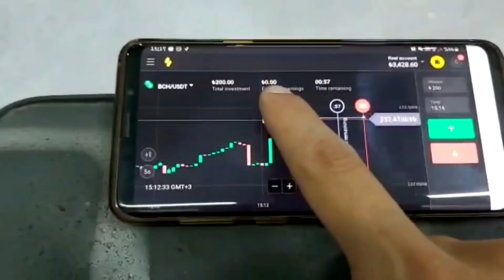500 TL'YE GÖĞÜSLÜK BOYADIK | SAĞ DİREKSİYON DOĞAN L (tofaşmodifiye)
EVDEKAL Promo kodu  kullanın ve GERÇEK hesabınıza %100 bonus alın!

500 TL'YE GÖĞÜSLÜK BOYADIK | SAĞ DİREKSİYON DOĞAN L (tofaşmodifiye)

merhabalar arkadaşlar tofaş marka aracımızı modifiye etmeye devam ediyoruz. bu videomda sizlere kendi mobilya atolyemizde babamın da yardımlarıyla sağ direksiyon tofaş ımıza ses sistemi için pandizot tasarımı ve bagaj dizaynı için yapmış oldugumuz çalışmaları ve göğüslüğü boyadık inşallah istediğimiz gibi bir sonuç çıkacak arka bagaj bölümünü turuncuya boyadık kapı içlerine siyah piano black boya yaptık aynı zamanda göğüslük bölümümzü kuruyunca deriye dönüşen soft touch isimli bir malzemeyle kapladık İzlediğiniz için teşekkürler!
Bildirimleri açın seviliyorsunuz. ♥
Bildirimleri açın seviliyorsunuz. ♥

İyi Seyirler.!

Yorumlara istediğiniz içerik hakkında öneride bulunabilir

Beni;

adreslerinden takip edebilirsiniz.

Reklamlar ve iş teklifleri için,

DİĞER ARABA VİDEOLARI :

BMW MODİFİYE VİDEOSU :
BMW E46 YAPIM AŞAMASI | UFAK MODİFİYELER 🙂